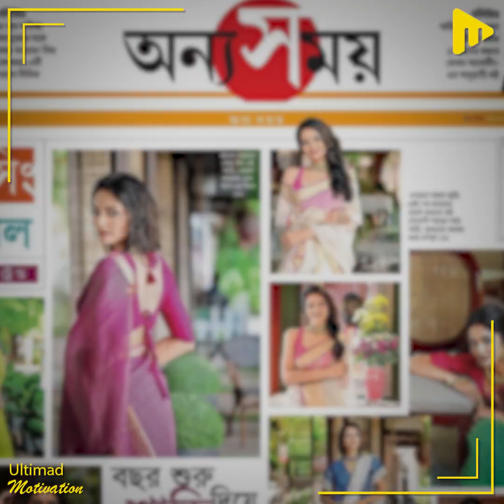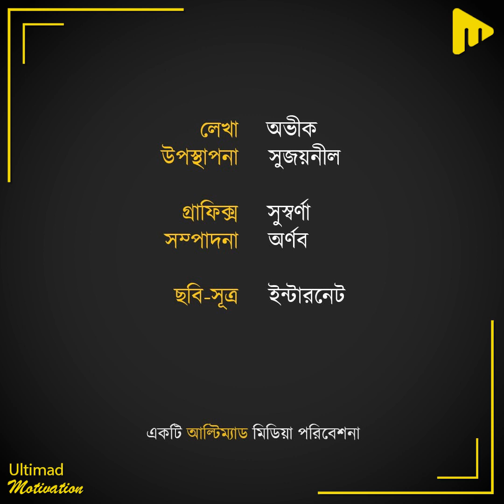মফঃস্বলের সাধারণ মেয়ে আজ চেঙ্গিজ এর নায়িকা! I Ultimad Motivation Official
মফঃস্বলের সাধারণ মেয়ে আজ চেঙ্গিজ এর নায়িকা!

লেখা- অভীক
উপস্থাপনা- সুজয়নীল
গ্রাফিক্স- সুস্বর্ণা
সম্পাদনা- অর্ণব